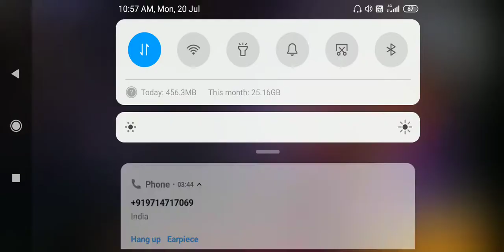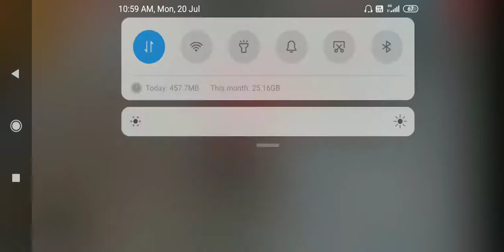Jadeja gamer one vs duo